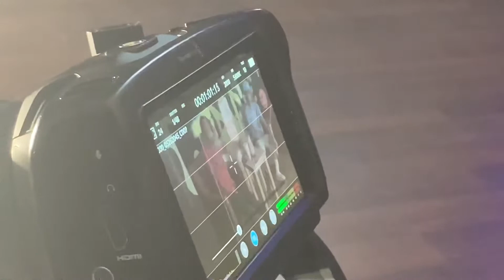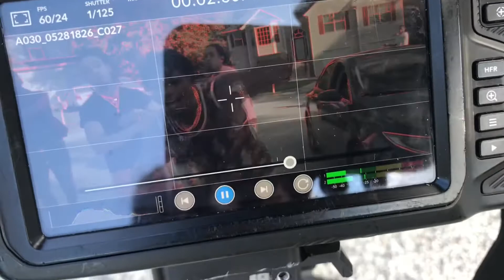RNP VLOG S2 EP3: Built On Self Success (B.O.S.S CLUB)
This is a special shout-out to Geo World. You really got them vocals girl! Welcome to the family!!! King Cam has a song dropping 06/07/22 called “Wreck Remix” with Frankodagod.